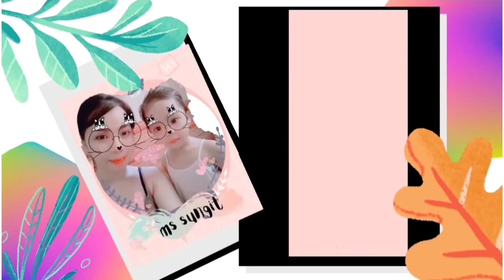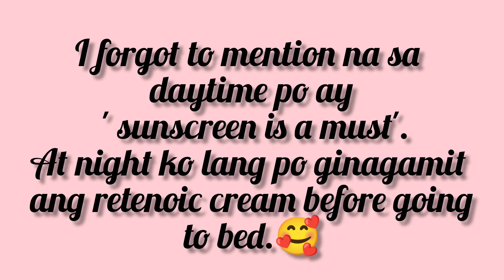WHAT'S MY SKINCARE?! 2 PRODUCTS ONLY| VERY AFFORDABLE Ms Sungit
GLUTATHIONE CAPSULES UNDER 500 PESOS|  AFFORDABLE AND EFFECTIVE Ms Sungit

ROSMAR COFFEE FIBER DETOX DRINK WITH SLIMMING AND WHITENING UPDATE Ms Sungit

LUNA AURA HOPE GLOW  JAPAN S-ACETYL GLUTATHIONE AND HOPE C PLUS UPDATE AFTER A MONTH Ms Sungit

ROSMAR COFFEE FIBER DETOX DRINK| FOR SLIMMING AND WHITENING!? Ms Sungit

DEAR FACE BEAUTY BEAN UPDATE AFTER 10DAY| NAKAKAPAGTAE| Ms Sungit

HOPE GLOW C PLUS PERFECT COMBO WITH HOPE GLOW SUPER IMPRESSION| NON ACIDIC Ms Sungit

HOPE GLOW SUPER JAPAN S-ACETYL GLUTATHIONE+ORAL SUNBLOCK Ms Sungit

DEAR FACE BEAUTY BEAN IMPRESSION Ms Sungit

HIKARI ULTRA JAPAN GLUTATHIONE + FRESHIES COLLAGEN ORGANIC DRINK UPDATE |THE RESULT Ms Sungit

MGA BAWAL WHEN USING ROSMAR KAGAYAKU PEELING LOTION SCAR AND STRETCHMARKS REMOVER Ms Sungit

HIKARI ULTRA AFTER A MONTH UPDATE Ms Sungit

ROSMAR PEELING LOTION TOP 3 FAQ'S Ms Sungit

SKIN HERO SET BY CARELINE UPDATE Ms Sungit

CARELINE SKIN HERO SET|CLEANSE TONE NOURISH & PROTECT Ms Sungit

ROSMAR PEELING LOTION SCAR AND STRETMARKS REMOVER UPDATE Ms Sungit

FRESHIES AVOCADO MILK COLLAGEN DRINK WITH ORAL SUNSCREEN TECHNOLOGY Ms Sungit

ROSMAR KAGAYAKU SLEEPING MASK PORE MINIMIZER UPDATE Ms Sungit

AISHI THAIKYO MACCHIATO COLLAGEN ORGANIC DTX UPDATE AFTER 15DAYS Ms Sungit

VERY AFFORDABLE LASH EXTENSION KIT SA SHOPEE WORTH IT BA??! Ms Sungit

ROSMAR PEELING LOTION SCAR AND STRETCHMARKS REMOVER Ms Sungit

ROSMAR KAGAYAKU ICE ICE BABY PORE MINIMIZER WITH COOLING EFFECT Ms Sungit

AISHI THAIKYO MACCHIATO COLLAGEN+ORGANIC DTX Ms Sungit

AFTER A WEEK OF USING FOODAHOLIC SUN MULTI-SUN CREAM|KOREAN SKINCARE Ms Sungit

SUN MULTI SUN CREAM BY FOODAHOLIC MADE IN KOREA|Ms Sungit

HIKARI ULTRA PREMIUM JAPAN GLUTATHIONE WITH ORAL SUNBLOCK AND PHOTOPROTECTION TECHNOLOGY| Ms Sungit

BREMOD HAIR COLOURANT PERFORMANCE BEFORE & AFTER RESULT Ms Sungit

KAGAYAKU HYDRA OR KAGAYAKU REJUVINATING SET ALIN KAYA|Ms Sungit

KAYAKUKAYAMU BLEACHING SOAP QUICK UPDATE AFTER 10DAYS Ms Sungit

BREMOD KERATIN HAIR MASK FOCUSING ON REPAIRED HAIR AFTER PERM Ms Sungit

PERFECT FORMULA KAYAKUKAYAMU NG BRILLIANT SKIN|MY IMPRESSION Ms Sungit

MYSTERY GIFT BOX | SILKA SURPRISE GIFT BOX Ms Sungit

AISHI PREMIUM TOKYO WHITE C-BLOCK DFYAGE AFTER 2 MONTHS UPDATE Ms Sungit

ROSMAR HYDRA GLASS SKIN SET UPDATE AFTER 21 DAYS Ms Sungit

DEAR FACE BEAUTY MILK|PREMIUM JAPANESE MELON COLLAGEN DRINK  IMPRESSION Ms Sungit

ROSMAR KAGAYAKU GLUTA COLLAGEN MILKY MELON vs AISHI THAIKYO GLUTA COLLAGEN BEAUTY BOOSTER DRINK

Bye.